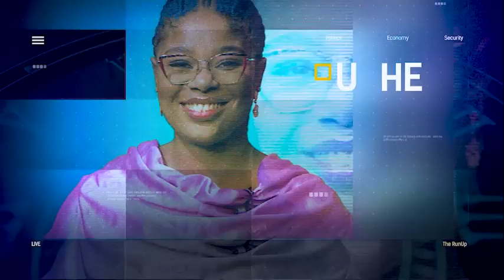Chatham House: Tinubu Delegating Questions To Others, Does This Show Lack Of Confidence? |THE RUN UP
Welcome To The Rum Up

Alesta Wilcox, Public Affairs Analyst joined us to discuss.